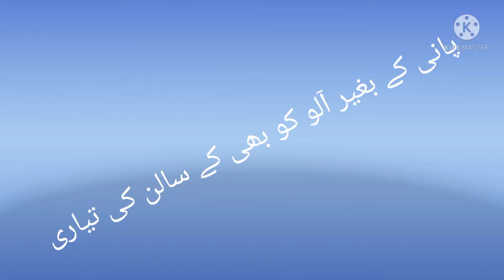simple califlower with potato